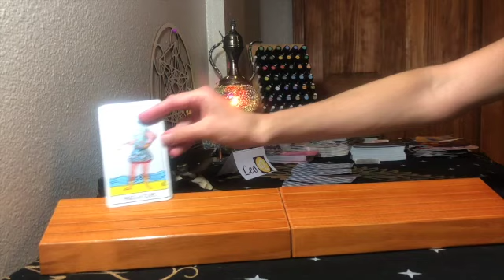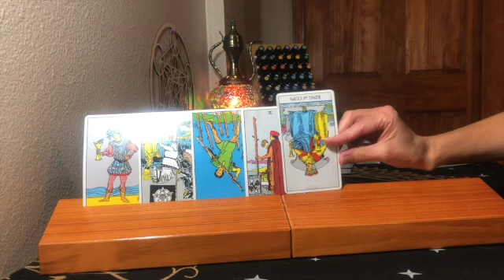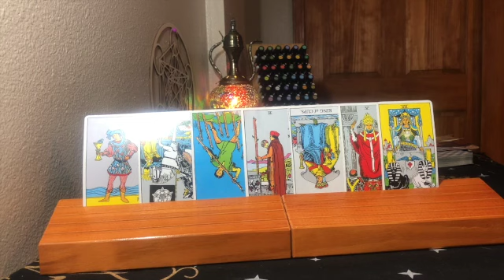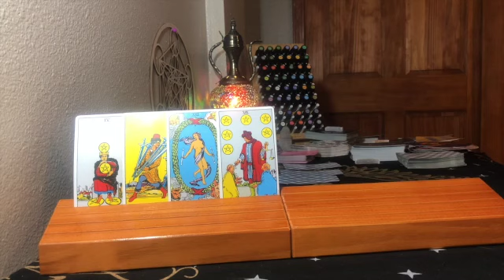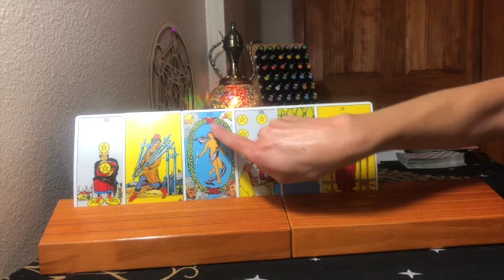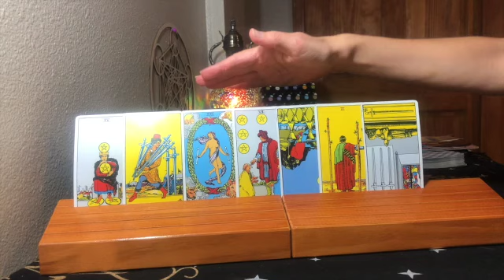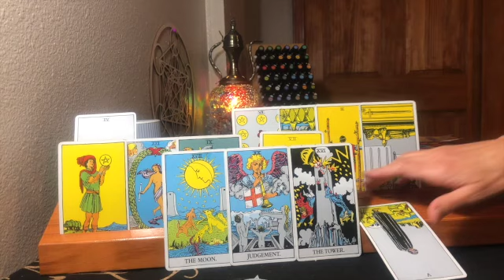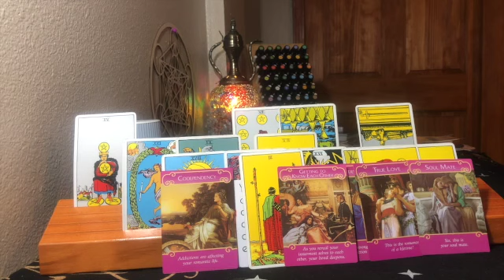LEO MID SEPTEMBER TAROT : CAREER, MONEY, LOVE ALL IN ONE!!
Suggested Reading:
1. Complex PTSD: From Surviving to Thriving: A Guide and Map for Recovering from Childhood Trauma

2. Be The Cause Healing Human Disconnect

3. Ask and It Is Given: Learning to Manifest Your Desires

4. How Not To Die

5. Medical Medium: Secrets Behind Chronic and Mystery Illness and How to Finally Heal

6. Emotions and Essential Oils

7. The Secret Pathway to Healing: The Journey of Healing Relationships and Learning to Love Yourself

8. The Little Soul and the Sun (Book explains soul contracts)

Moon sign-Cancer
Rising sign-Libra
Your time of birth should be on your birth certificate.  When I watch stuff on YouTube, I watch things related to ALL of my signs and I only listen to the information that feels right to me. Anything that feels off, I click off and find another intuitive. My favorites are: